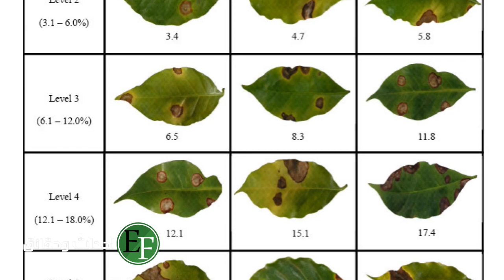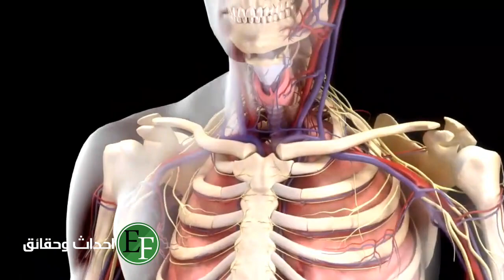شراب طبيعي يعادل قوة مشروب الطاقة وبدون اضرار ، سيغير حياتك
◀ المحتوى:
مشروب يعطى قوة خارقة مجرب ، الكثير من الناس يواجهون مشكلة الكسل والتعب والخمول، لهذا يتجه الكثير إلى تناول مشروبات الطاقة المعلبة، إلا أن أثبتت الكثير من الدراسات العلمية إلى أن لها أضرار كبيرة وخطيرة على القلب والكليتين، كما أنها تؤدى إلى رفع ضغط الدم ، وتعمل على زيادة الوزن، ولهذا نقدم لك عزيزي القارئ مشروب الطاقة الطبيعي الذي يبعث القوة والنشاط والطاقة الإيجابية بالجسم دون حدوث أي أضرار لك
وجد علماء أن أفضل المشروبات فائدة للإنسان هي أوراق أشجار القهوة المغلية، حيث قام الباحثون بدراسة، وتحليل أوراق 23 نوعا من أشجار القهوة.
وبحسب "ديلي ميل" البريطاينة، توصل العلماء إلى أنه في سبع من أوراق أشجار القهوة، يتركز المركب الكيميائي مانغيفيرين، الذي يجعل شاي أوراق القهوة مشروبا له فائدة كبيرة للجسم.
وأوضح العلماء أن هذا المركب موجود بنسبة مرتفعة في أوراق شجرة القهوة، ولا يوجد في حبوب القهوة نفسها.
ويعد هذا الشاي مشروب شعبي واسع الانتشار في جنوب السودان، وإثيوبيا وإندونيسيا، وبعد عمل الدراسة اكتشف تأثيره الإيجابي الذي يفوق تأثير المشروبات الأخرى، بالإضافة إلى أن هذا الشاي يزيل الإرهاق ويعيد عمل الدماغ إلى طبيعته.
ويؤكد العلماء أن الشاي يحتوي على نسبة مرتفعة من المواد التي تخفض تطور مرض السكري وأمراض القلب والأوعية الدموية.
وأضاف العلماء: هذا الشاي أيضا له خصائص مضادة للأكسدة والالتهابات ويخلو تركيبه من الكافيين.
أغرقت كميات كبيرة من الصرف الصحي، مساء اليوم الأحد، منطقة 22 عمارة فى ربوة أكتوبر أمام صينية الواحات المخصصة للإسكان الاجتماعي للنقابات قبل أيام من تسلّم عقود الشقق مع عدم وجود أي استجابة لتوفير ...